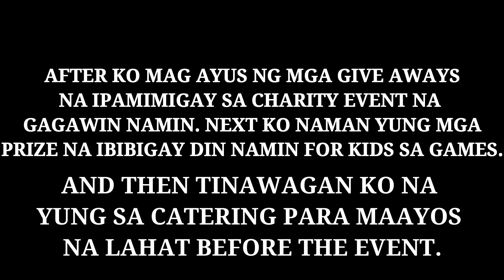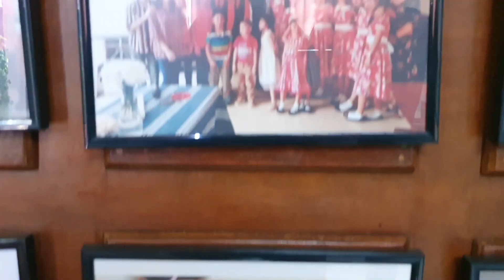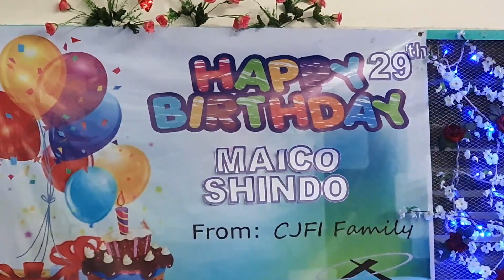VLOG#21 - CHARITY EVENT NI BOSS SHIN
CHARITY EVENT AT CHILDREN'S JOY FOUNDATION.

thank you kasi ibinahagi mo sa amin ang gusto mong magawang tulong sa mga batang lumaki na walang magulang. happy birthday Maico Shindo. thank you bro.